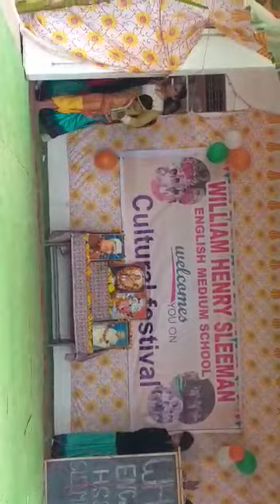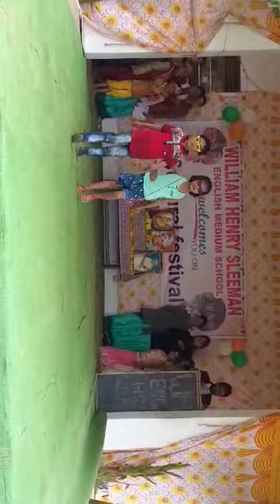Fency dress jalwa song performance by students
Video from sanjaydubeykatni